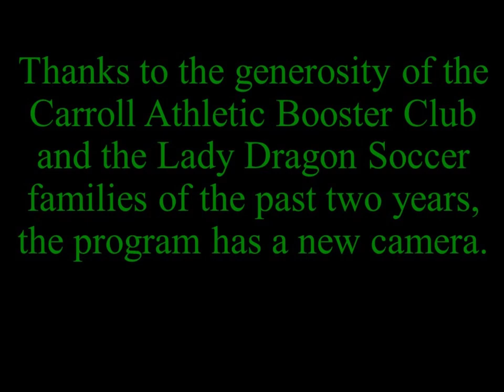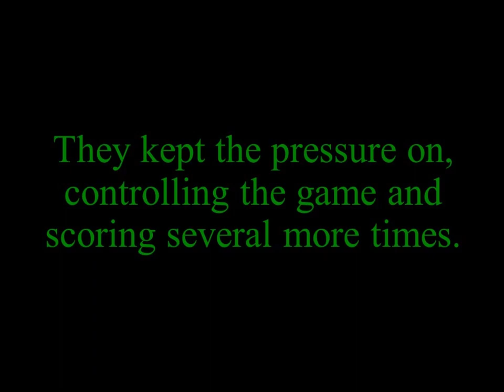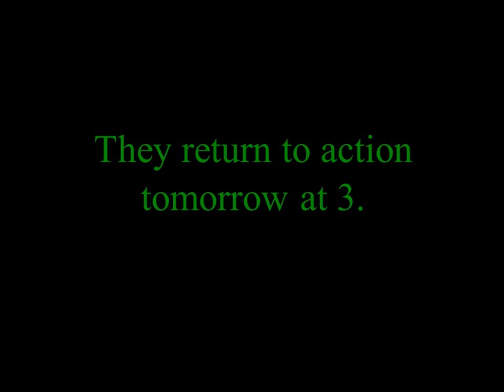1-1-21 Cornerstone Christian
LDS vs. Cornerstone Christian